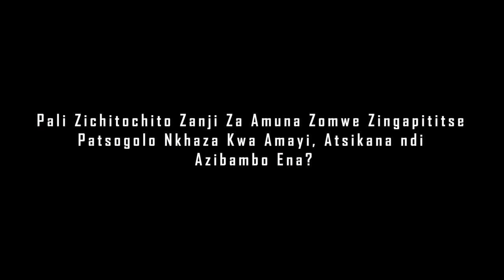Kusakasaka Mwamuna Weniweni|2019|Documentary|Brother2Brother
A Chichewa film documentary that aims at answering and questioning what it means to be a real man in Malawi. We interviewed a range of people, including top Malawian musicians such as Fredokiss, Faith Mussa, Suffix, academics from the University of Malawi, youth from secondary schools among others to explore this question.